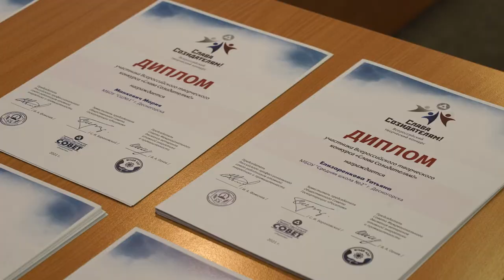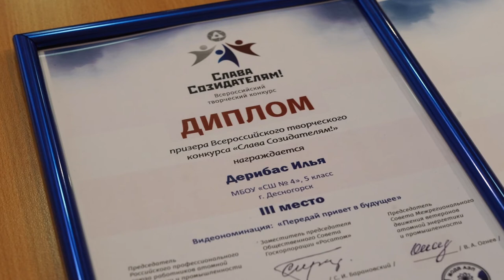Десна-ТВ: История города в лицах: участников конкурса «Слава Созидателям» наградили за их работы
23 декабря в здании Администрации состоялось чествование призёров и участников муниципального этапа Всероссийского творческого конкурса «Слава Созидателям».